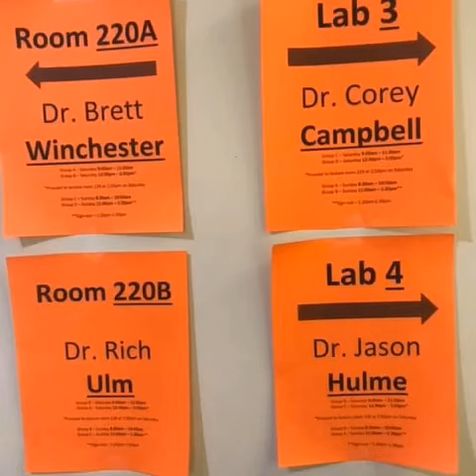March 28, 2019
MPI SPORT SYMPOSIUM 2019!